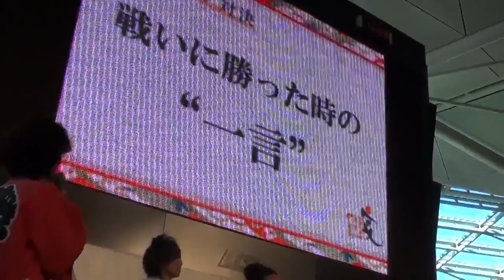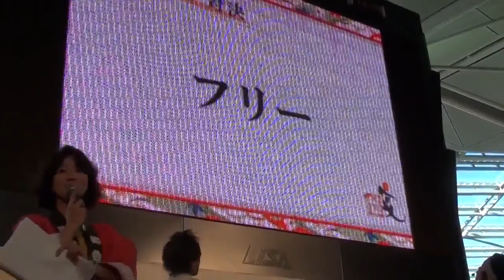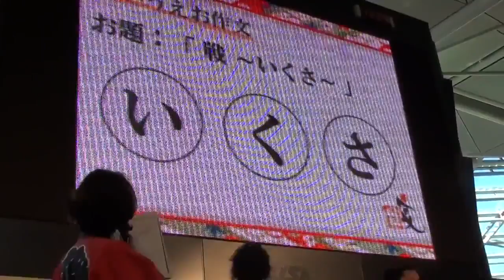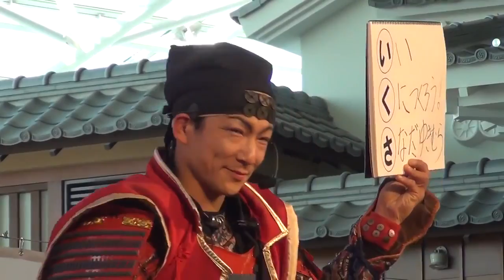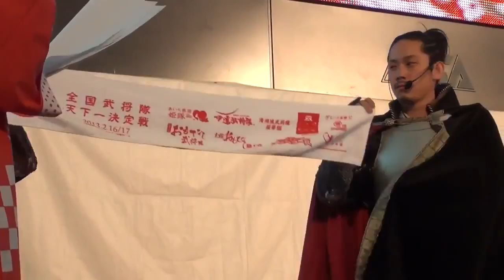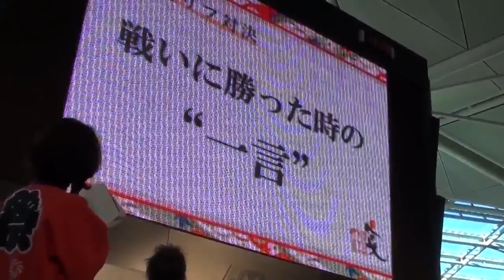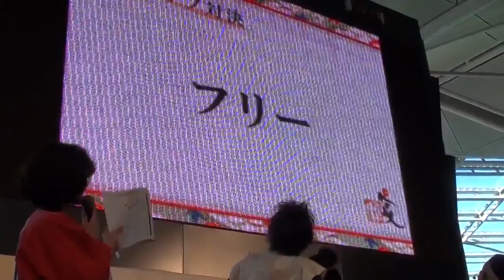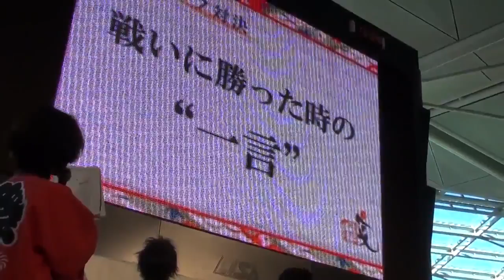天下一決定戦｢宴｣⑥ コラボトーク2≪上田･長トラ･名古屋≫2013.02.16